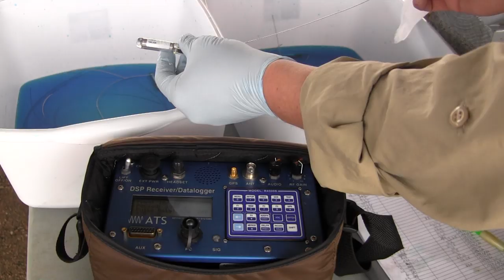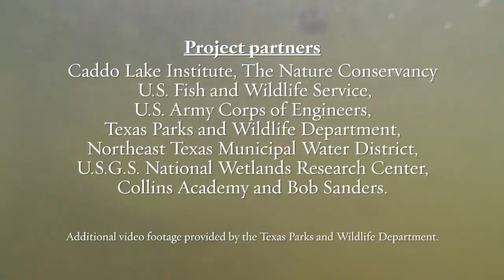Paddlefish Return to Caddo Lake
Restored river flows, as part of the Sustainable Rivers Project, paved the way for the release of 47 endangered paddlefish at Big Cypress Bayou and Caddo Lake, which sits on the Texas-Louisiana border.

Partners in the experimental paddlefish release include The Nature Conservancy, the Caddo Lake Institute, the U.S. Army Corps of Engineers, the U.S. Fish and Wildlife Service, the Northeast Texas Municipal Water District and the Texas Parks and Wildlife Department.